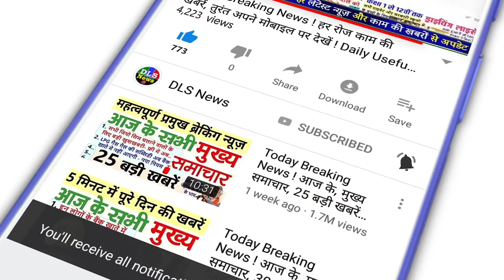पति-पत्नी के लिए कोर्ट के बड़े फैसले- 5 नए नियम लागू husband wife new rules news pm modi govt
3/24/2022
पत्नी के शरीर-आत्मा का मालिक नहीं है पति,जोर-जबर्दस्ती की, तो के मुकदमे से नहीं बच सकता: कर्नाटक हाईकोर्ट

पत्नी के तन-मन का शासक नहीं हो सकता है पति, जानें हाईकोर्ट ने क्यों की तल्ख टिप्पणी

पत्नी के साथ करने वाला पति, आईपीसी की धारा 376 के तहत सजा के लिए उत्तरदायी : वैवाहिक मामले पर कर्नाटक हाईकोर्ट ने कहा

अदालत का ऐतिहासिक निर्णय; पत्नी को स्लेव बनने को किया मजबूर तो पति के खिलाफ दुष्कर्म के आरोप को मंजूरी

Punjab Haryana high court me Gurugram family court ka divorce ka adesh diya : पंजाब हरियाणा हाई कोर्ट ने गुरुग्राम पारिवारिक अदालत का फैसला माना सही, पति को मानसिक क्रूरता के आधार पर दिया तलाक

फैमिली कोर्ट एक्ट| ससुराल पक्ष के साथ सभी लेन-देन 'वैवाहिक संबंधों से पैदा परिस्थितियों' के रूप नहीं माना जा सकता: केरल हाईकोर्ट

'पति सुंदर नहीं है कहकर, मायके चली गई पत्नी', हाईकोर्ट ने कहा- शारीरिक संबंध बनाने से इनकार करना क्रूरता के बराबर

पति से अलग होने पर भी पत्नी को ससुराल में रहने का हक; दिल्ली HC ने सास-ससुर को ऐसे दिया झटका - wife has right to live in in laws house even if she is separated from her husband says delhi high court – News18 हिंदी